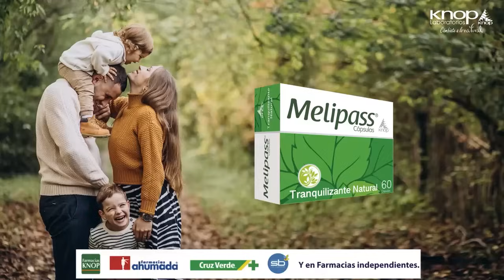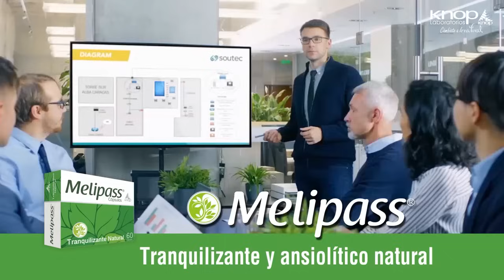Comentario de Tomás Mosciatti: Son solo algunos detallitos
Como que nos olvidamos del discurso de la cuenta pública de Gabriel Boric. Se hundió sin dejar huella.

Todo en medio del concepto que se trata de instalar: hemos recuperado la estabilidad.

Fue el encarcelamiento de Daniel Jadue lo que contribuyó a que todo se desvaneciera.